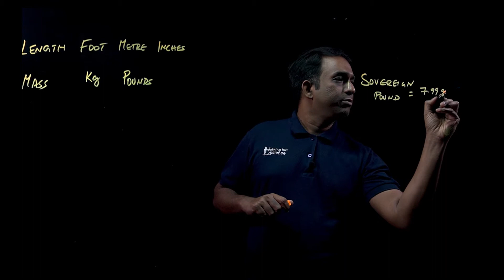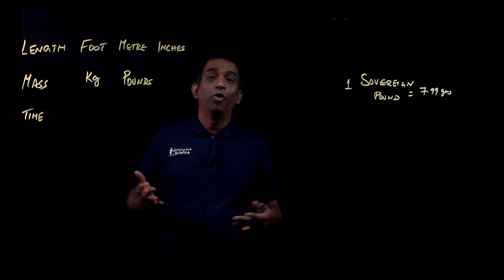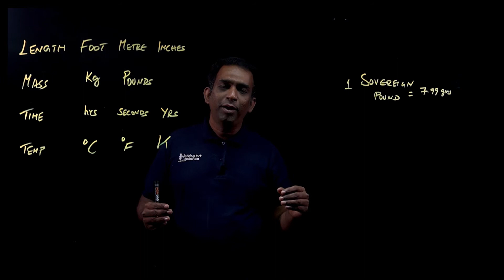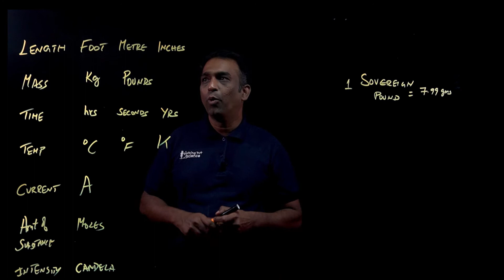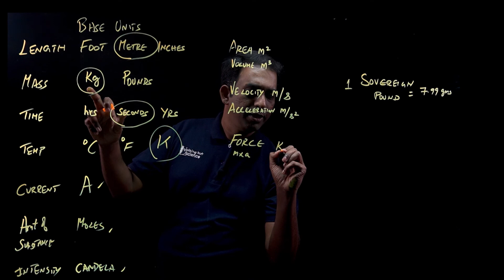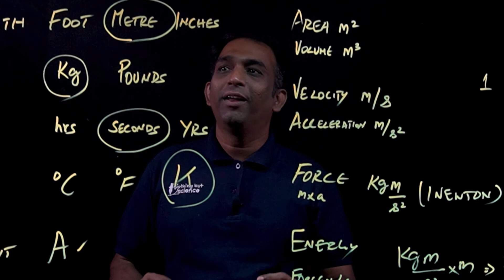Units | Introduction | Base | Derived | Difference | Physics 11| Tamil | Nothing But Science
In this Video, we look at What is a Unit? What are the different types of unit used in Physics? What is the difference between base units and derived units?